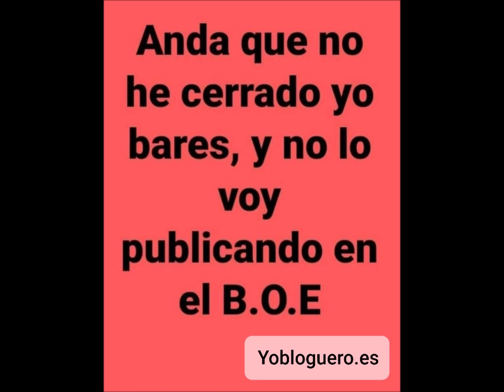Chistes II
Recopilación de chistes de audio, por parte de Yobloguero.